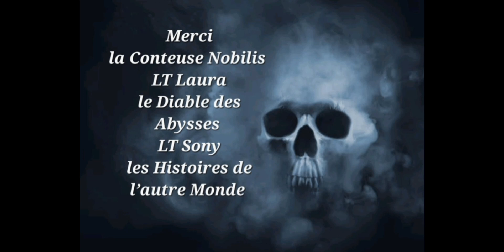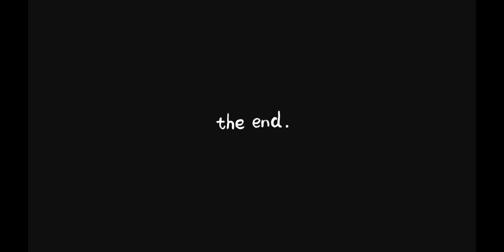La Zone 27H, une zone à éviter ( feat 5 conteurs) [creepypasta vf]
Une creepypasta dans laquelle Josh, passionné d’urbex, va partir sur les traces d’un groupe disparu dans la zone 27H.
Un grand merci 🖤 à  La Conteuse Nobilis,   LTLaura,   LTSony,   Les Histoires de l’autre Monde et le Diable des Abysses,  sans leur voix cette histoire n’aurait pas été possible.

it-is-coming-by-david-fesliyan